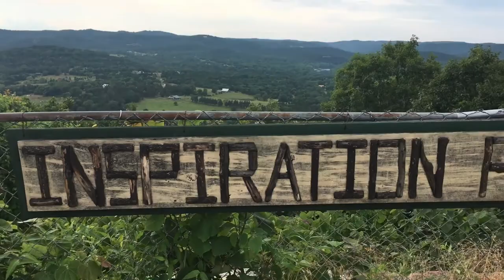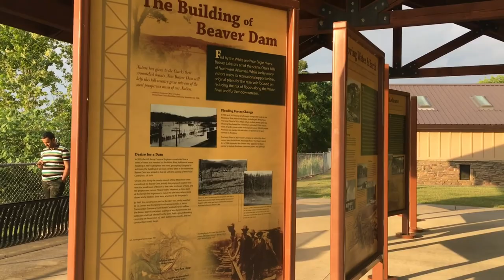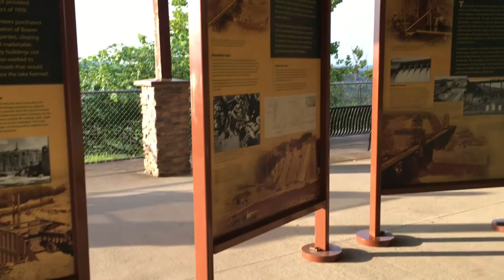USA| Tamil Vlog| Beavers Dam & Eureka springs Visit Vlog | Weekend evening leisure Vlog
Hi Friends ,

Today i m posting our weekend evening leisure visit to our nearby nature filled Beavers Dam park and Eureka springs. After long days we went out to get rid of these locked up blues. It was a peaceful and awesome visit. So i m sharing that experience with you guys..
Hope you guys like this video also✌🏼☺️

Love & Peace,
Ruby